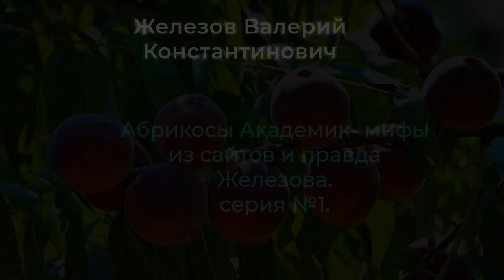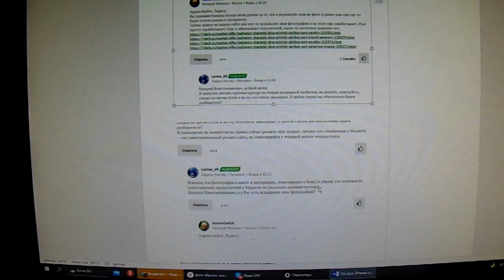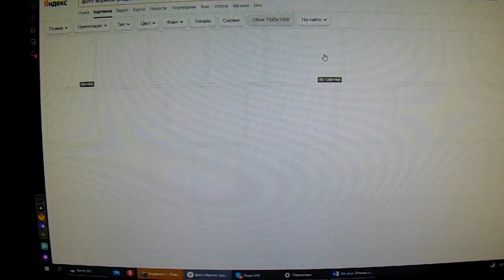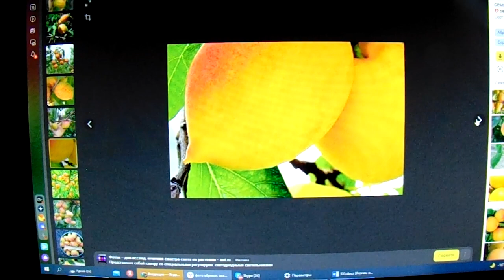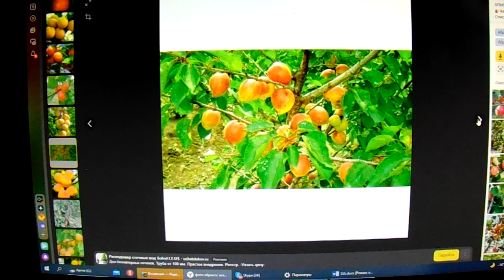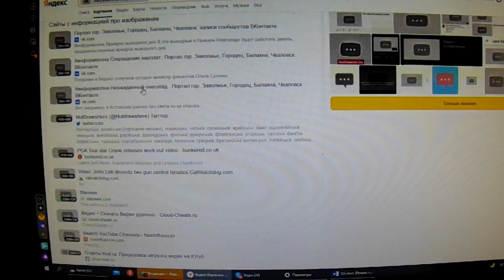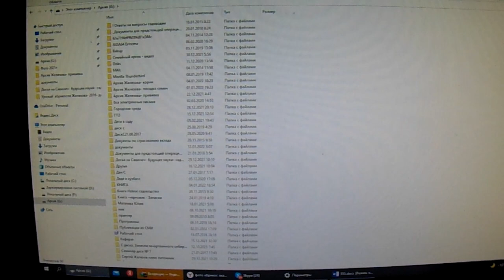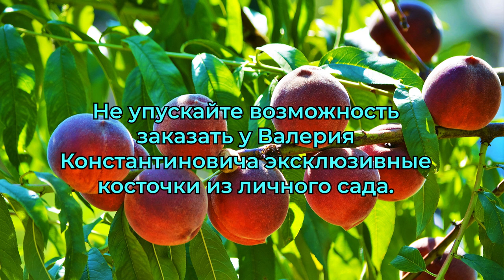Абрикосы Академик- мифы из сайтов и правда Железова. серия №1.